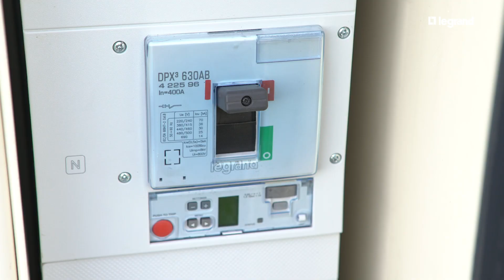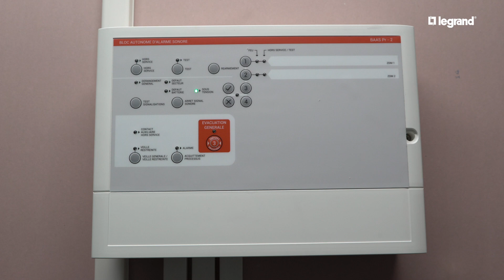Des installations électriques Legrand puissantes pour le centre de loisirs Hall Black d’Angoulême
Découvrez le grand centre Hall Black – Bowling d’Angoulême et ses installations électriques Legrand dimensionnées pour alimenter 2 500 m2 de loisirs indoor :

Alain Guyot, gérant du Hall Black, présente les installations de son centre de loisirs ouvert 7 jours/7 : 20 pistes de bowling, 10 billards, 1 salle de réalité virtuelle et un kid park.

Pour satisfaire ses clients avec des technologies sans faille, le gérant du centre recherchait des installations électriques particulièrement fiables. Il s’est ainsi tourné vers Legrand pour son chantier électrique.

Jean-François André, gérant de Cabl’autom, installateur électricien, a mis en œuvre une installation électrique très conséquente, dimensionnée pour un bâtiment de type industriel. Il a opté pour une solution puissance Legrand avec deux points de livraison, permettant de rester en tarif jaune, avec :
- un TGBT 160 kVA Legrand
- un TGBT 250 kVA Legrand

Ces installations ont été mises en œuvre dans des armoires électriques Altis de Legrand, choisies pour :
- leur belle profondeur, utile pour recevoir tout le matériel électrique nécessaire
- leur hauteur de 1,80 et 2 mètres pour répondre aux problématiques d’encombrement du local technique

Vous avez besoin d’aide pour configurer votre armoire industrielle Legrand ? Découvrez notre configurateur en ligne :

Pour sécuriser les installations électriques et assurer la continuité de service, l’installateur électricien a opté pour un onduleur Legrand de 10 kVA.

Cabl’autom a également mis en œuvre une solution de supervision avec des automates programmables permettant de piloter les équipements électriques, prises et éclairage.

Enfin, côté appareillage, le client a opté pour des prises et interrupteurs électriques noirs de la gamme Mosaic de Legrand. L’appareillage Plexo Legrand a aussi été installé.